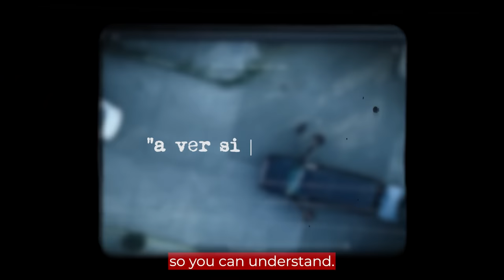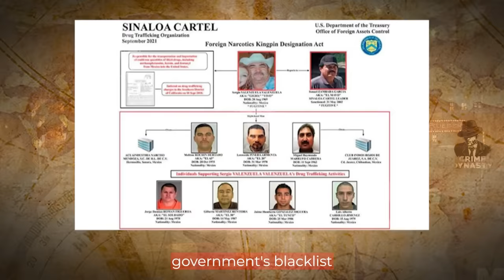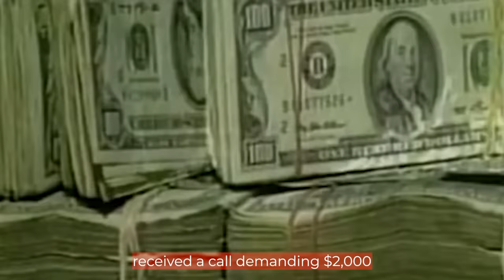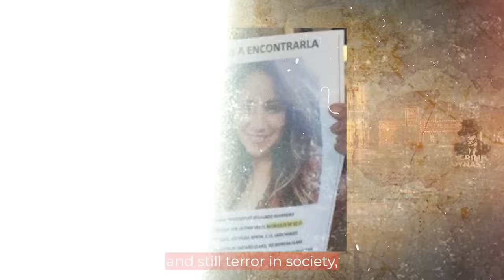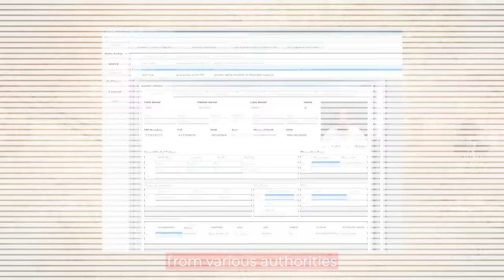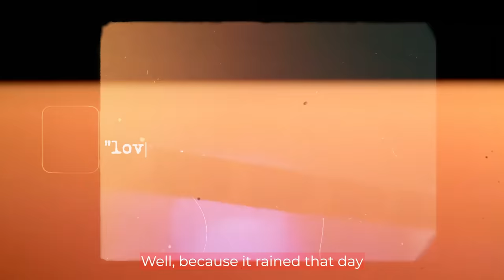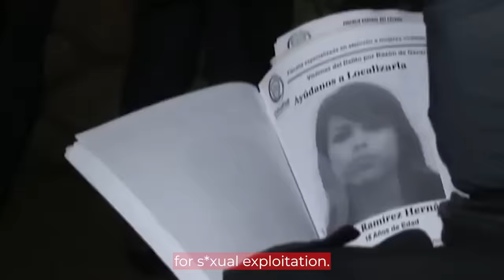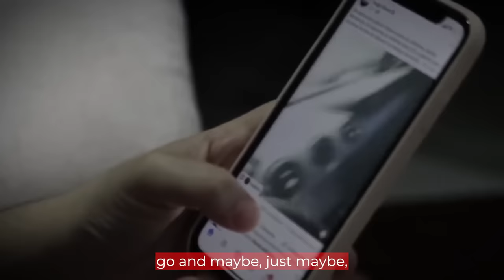5 Padres que Vengaron a Sus Hijos Frente a la Cámara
5 padres que vengaron a sus hijos frente a la cámara

Este video no glorifica la violencia. Se censuran las palabras violentas o se omiten. No se explican ni se detallan acciones dañinas. Todos los eventos sensibles se explican en un contexto informativo para el documental sin ser explotadores ni despectivos. La historia del tráfico de drogas se explica en un contexto meramente educativo.